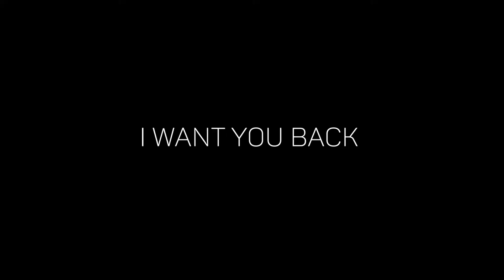Jackson 5 - I Want You Back | Chris Rivera (TEASER)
Bringing back a pop classic with an interesting arrangement, mixing the band with orchestral colors! This is my teaser for my new cover "I Want You Back", by Jackson 5.

Official video will be launched on august 23rd on all platforms! Be sure to follow me to stay updated!